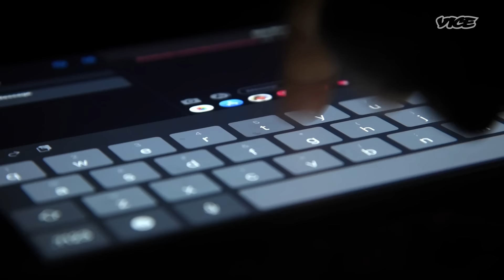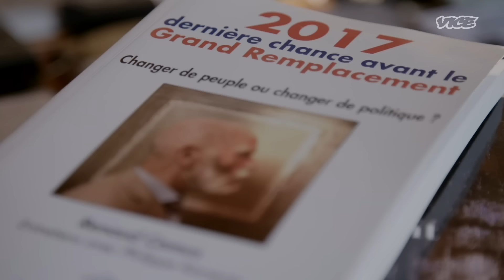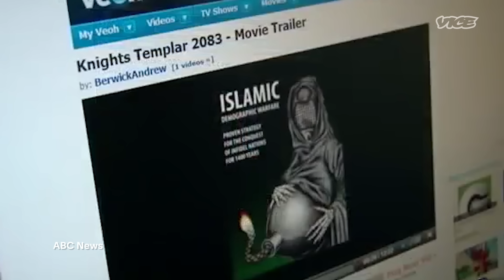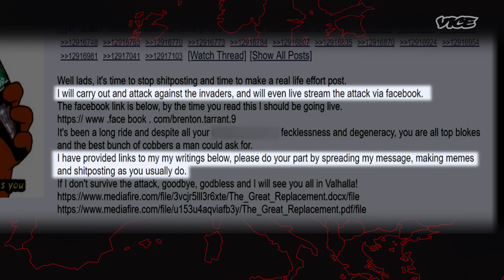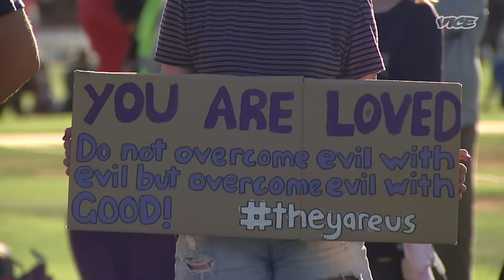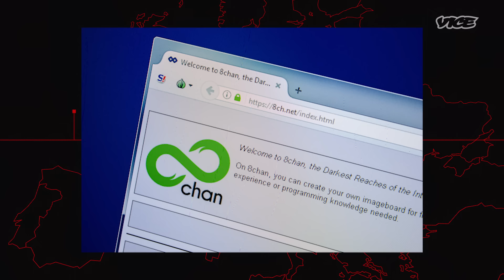The Replacement Conspiracy Inspiring Mass Shootings | Decade of Hate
The Great Replacement Theory has fuelled the world’s deadliest white supremacist terror attacks – but what exactly is it? And how has it leaked into mainstream politics?

VICE World News’ Tim Hume investigates how so-called ‘lone wolf’ rampages never truly happen in isolation, and how the internet has fueled the ‘gamification’ of these deadly terror attacks.

0:00 Mass Shooting in Buffalo
2:10 The History of the Great Replacement Theory
3:16 Norway Attacks
4:56 Christchurch Mosque Shootings
7:30 Poway Synagogue Shooting
7:48 El Paso Shooting
7:58 Bærum Mosque Shooting